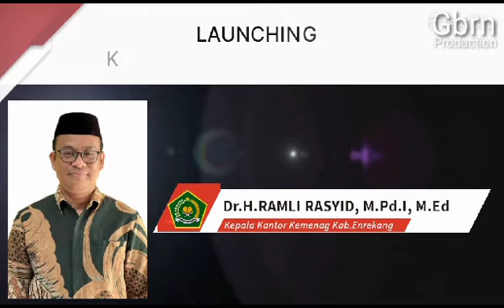launching KMB di desa Pana Kecamatan Alla Kabupaten Enrekang Sulawesi Selatan